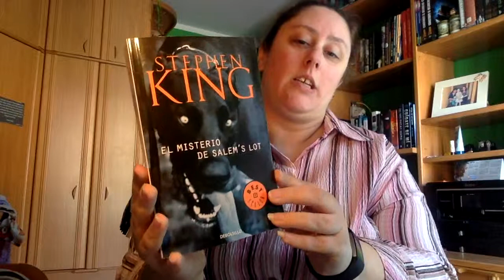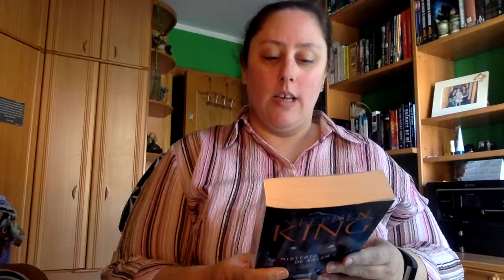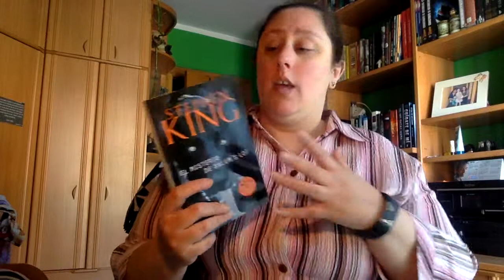Review El misterio de Salem's Lot de Stephen King